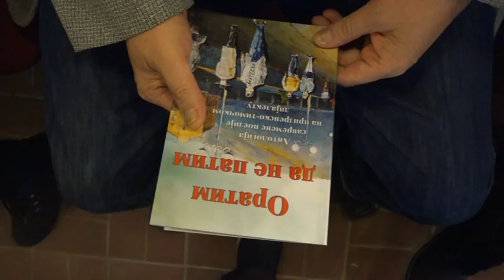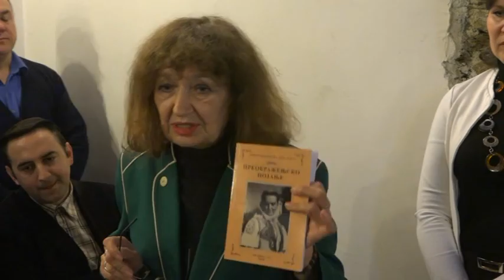Promocija antologije poezije Oratim da ne patim u Vlasotincu 4